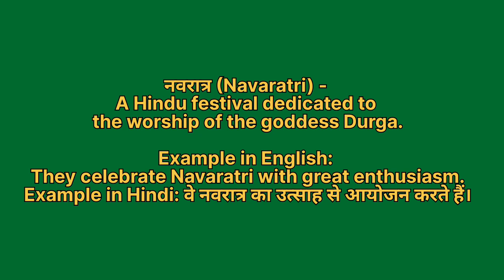Navratr ko english mein kya kahate hain | नवरात्र को इंग्लिश में क्या कहते हैं | Navratr ki spelling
Navratr ko English me kya kahate hain
Navratr को इंग्लिश में क्या कहते है

नवरात्र को इंग्लिश में navratri कहते हैं
Navratr ko English mein navratri kahate hain